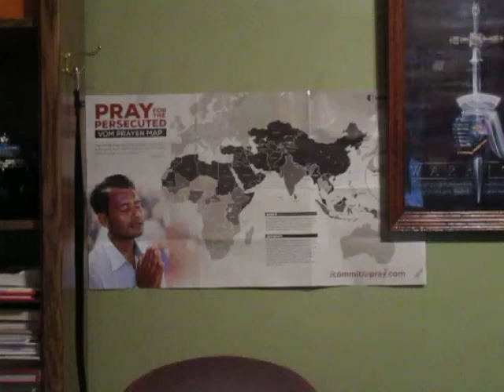Did Jesus teach the law? The Torah?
I have been studying in a subject form and see the truth about the Torah and that it is still in affect. And that the church has lied to us again.
I am at the beginning of this new search so please follow along with me as I dig deeper into God's Word.
Why did Jesus tell us to "KEEP MY Commandments if you love Me"?